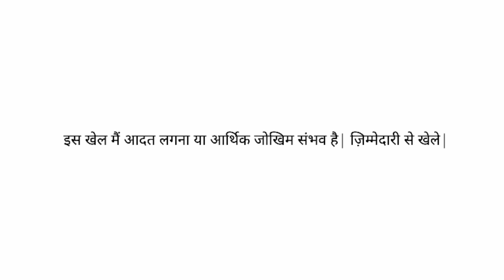Jesmine Sandlas lite🤣 | Rimple Rimps